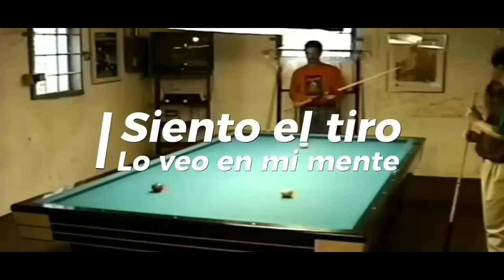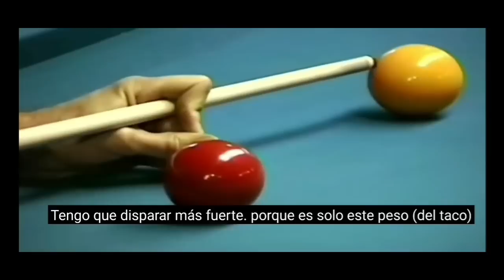Mejora tu nivel con Dick Jaspers. DICK JASPERS NOS ABRE SU CEREBRO!!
Eleva tu juego al siguiente nivel aplicando todo lo que explica Dick Jaspers en este video: desde su famoso tiro "Jaspers" de banda corta, larga y corta, cómo visualiza las carambolas antes de tirar, en qué posiciones se enfada tanto si falla que rompería el taco, cómo  y por qué aprieta tanto el dedo que se le pone de colores, o incluso lo veremos imitando a Torbjörn Blomdahl.